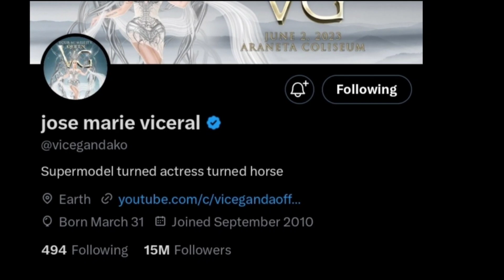VICE GANDA MAY BAGONG BIRADA SA MTRCB